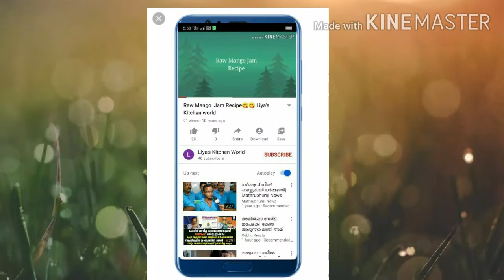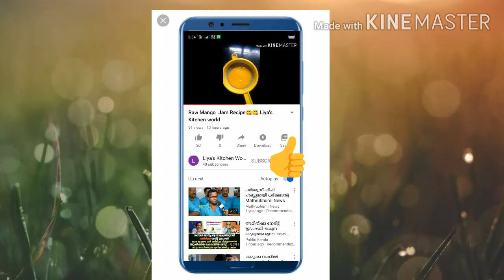Spray Bottle art Painting🌸🌸Liya's Kitchen World